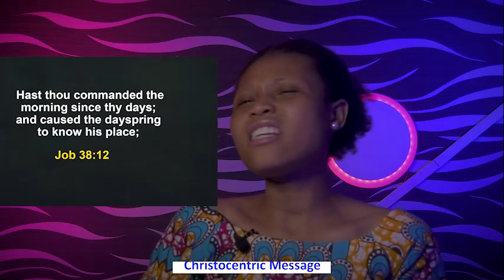SATURDAY SECRETS, 10TH SEPTEMBER 2022 - APOSTLE JOSHUA SELMAN Commanding Your Morning